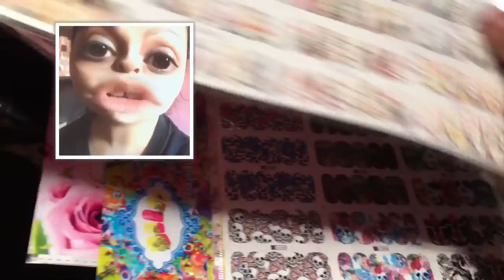Nail room tour ❤️😝. Giveaway Closed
Hello everyone!👋🏽👋🏽👋🏽. Extra entries are now closed for my two videos. I will be announcing the winner soon ! But here is the finished look. I’m still adding on to things. But it’s finally done.
Here are my favorite list 😝 I use these a lot 🙌🏽
My favorite Facebook sellers.

My favorite Fake nails
ECBASKET 500 PCS Stiletto False Nails Natural Short Acrylic Nail Tips 10 sizes Full Coverage Fake Nails
My favorite stamping polish 👇🏽👇🏽

My favorite Gel foundation base

I always do honest reviews. 😍. Thank you everyone for taking the time to watch my videos I really appreciate your support. I love you all 😍.

Want to send me something to review
Add me as a contact.